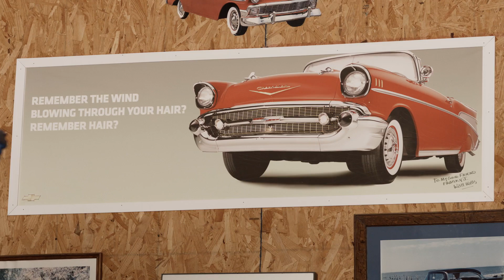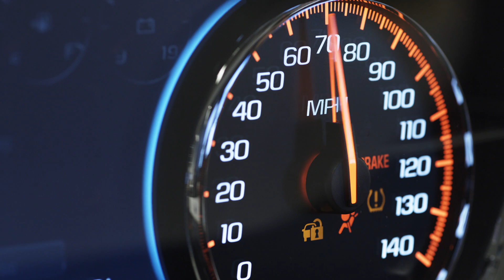GM and Cisco Jasper partner to connect cars and people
With the Cisco Jasper platform, GM is able to extend connected cars beyond its current self to better manage data. Allowing automotive makers to create new and unique services for their customers.